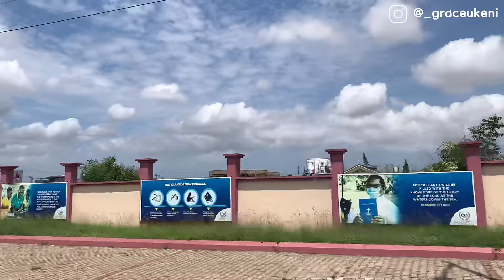Vlog: setting up my NEW APARTMENT in Ghana 🇬🇭 | EMPTY ROOM TOUR | Life in General…